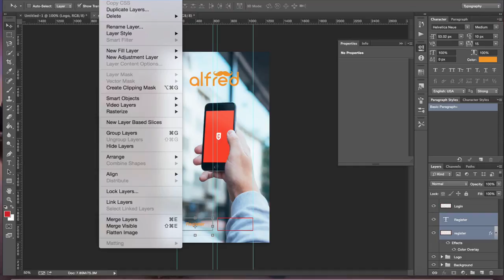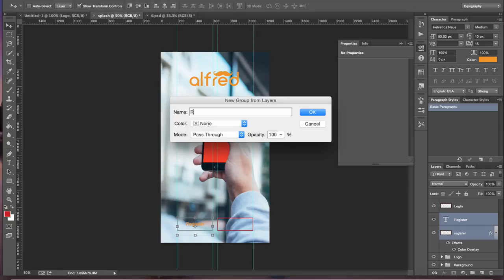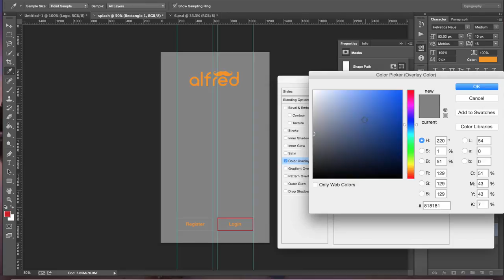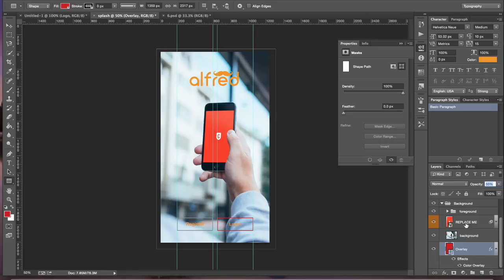11 Overlay and Opacity